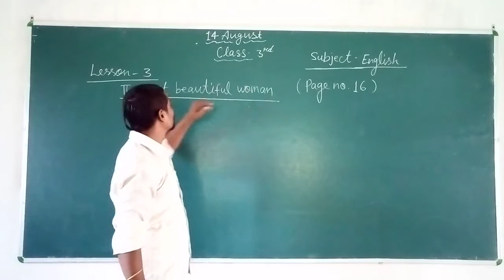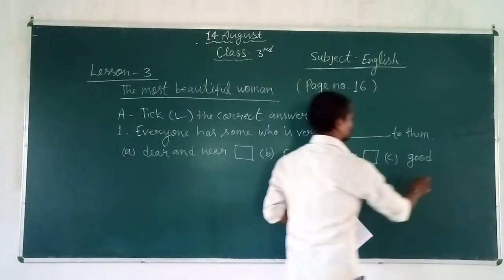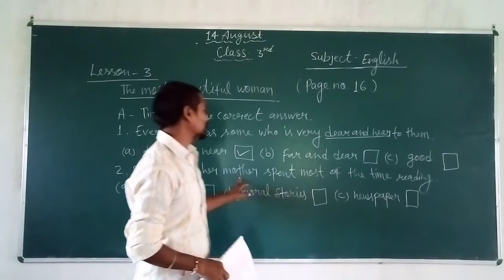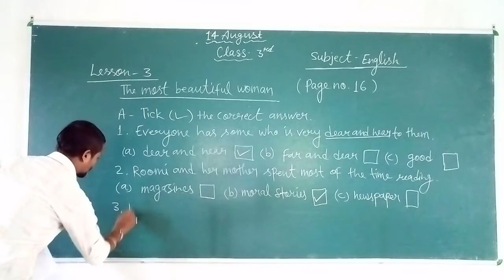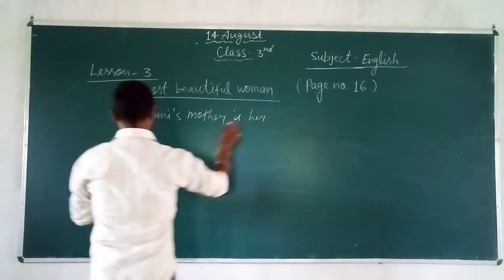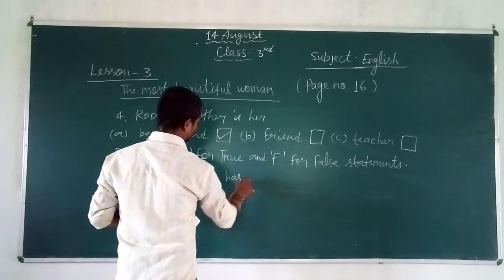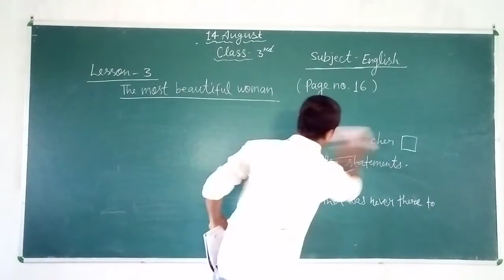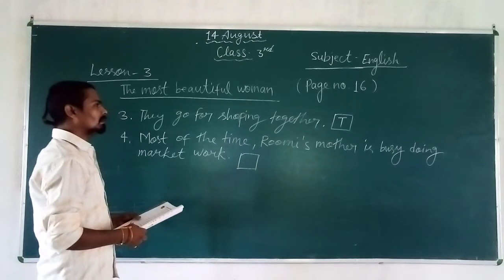Class 3 English 14 August